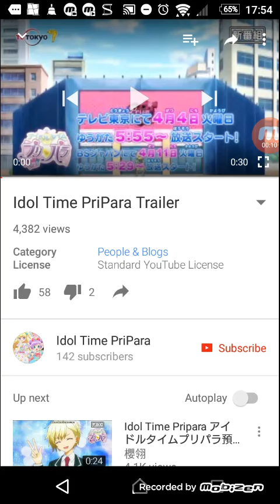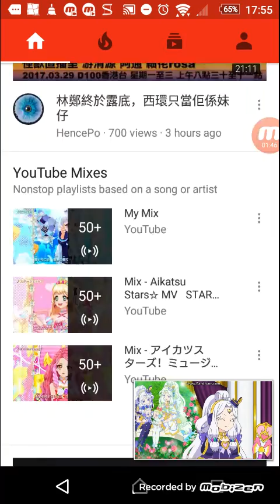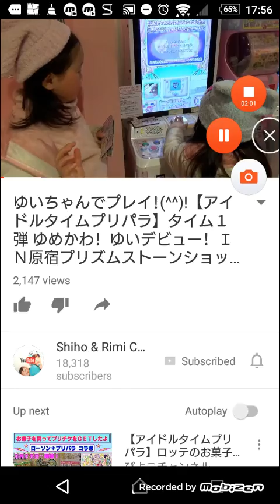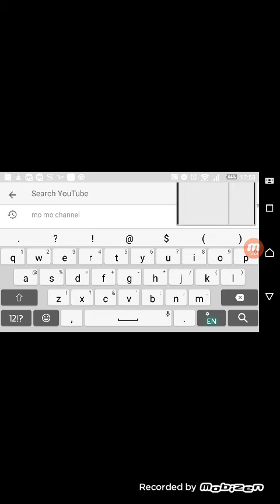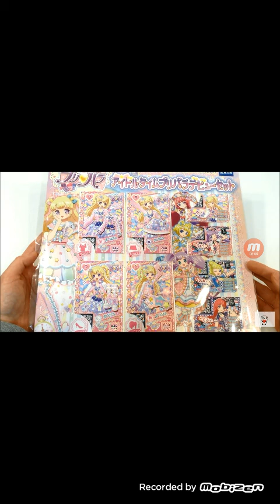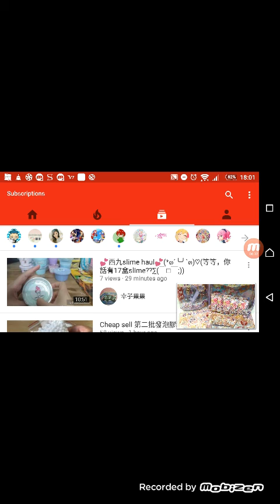Pripara season 4 idol time 資訊